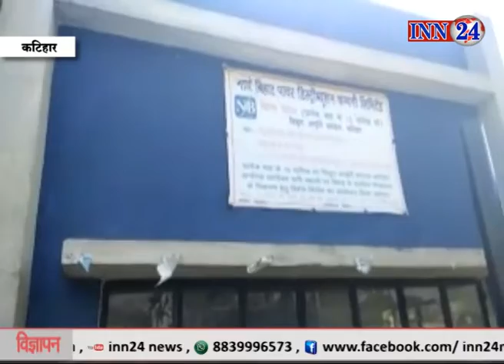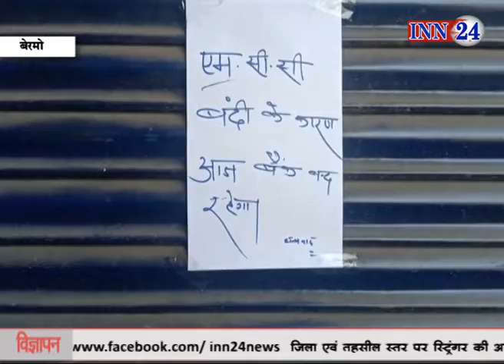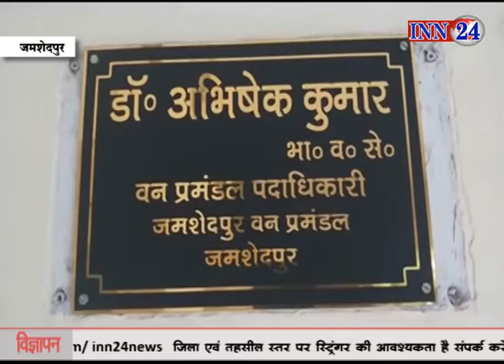INN 24 News 01 02 2019